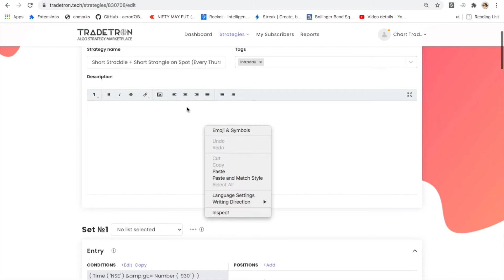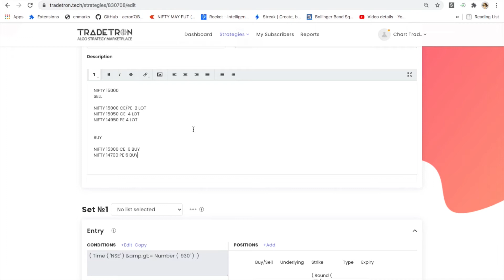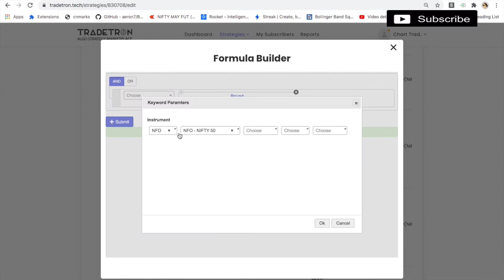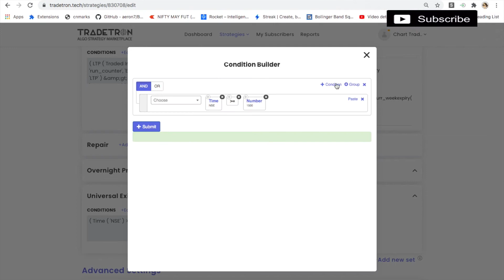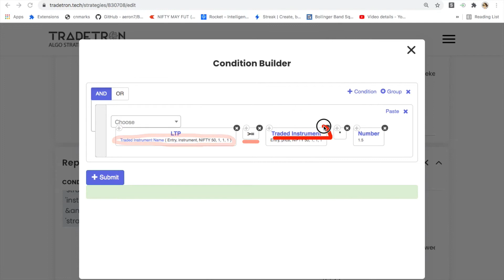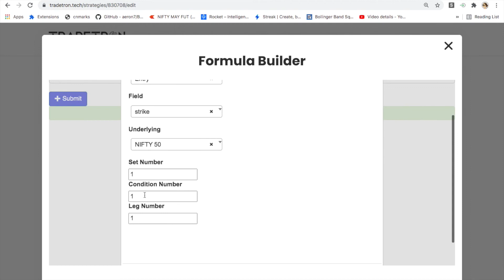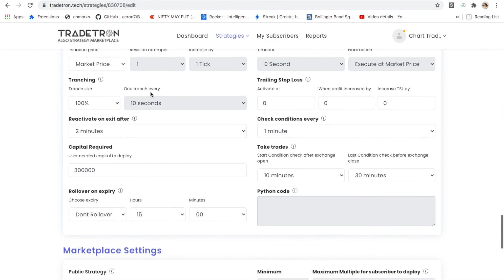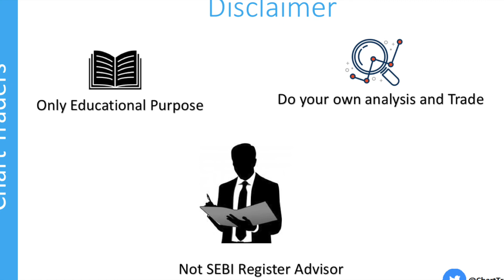Strangle and staddle in TradeTron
Dera Traders,